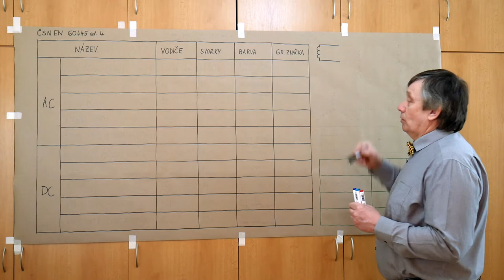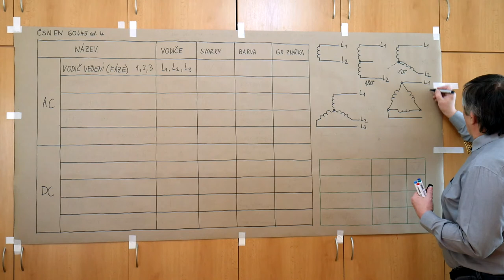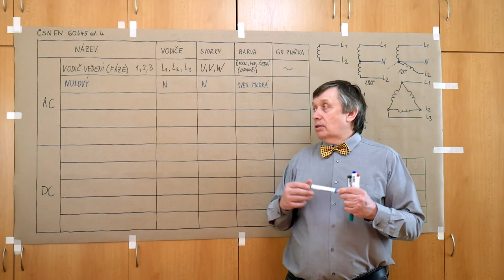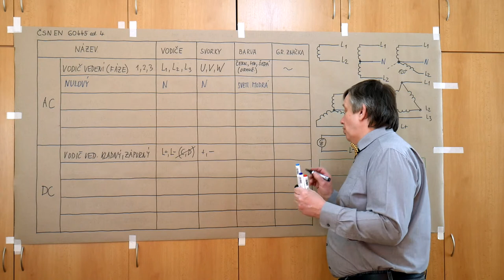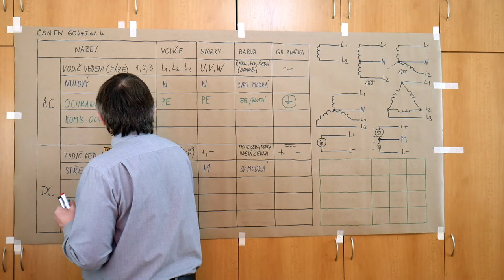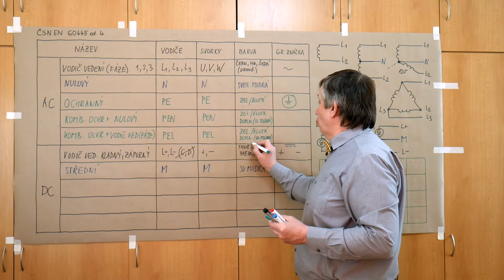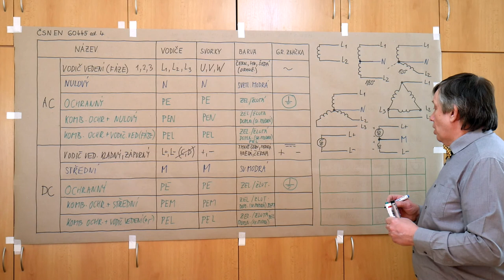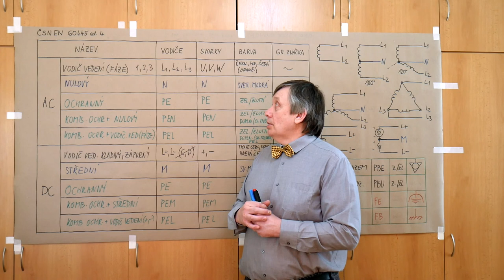EN - Poul - Identifikace vodičů a svorek